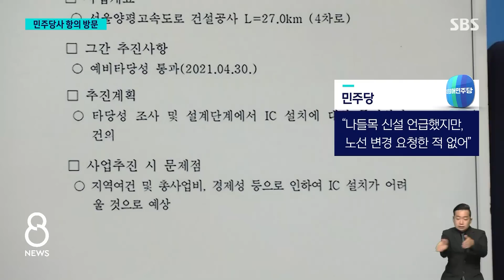"나들목 포함 추진하라"…양평 주민들, 민주당사 항의 방문 / SBS 8뉴스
〈앵커〉

서울-양평 고속도로 사업이 좌초될 위기에 놓이자, 국민의힘 소속 양평 군수와 일부 주민이 민주당사를 항의 방문했습니다. 변경된 노선에 따라 IC, 즉 나들목이 있는 고속도로를 추진해 달라는 겁니다. 민주당은 국민의힘이 가짜뉴스로 국민을 호도하고 있다면서 원안은 유지한 상태에서 IC를 만들자는 게 민주당 입장이라고 했습니다.

〈기자〉

[양평군민 원하는 대로 고속도로 설치하라, 설치하라, 설치하라.]

비가 오는 날씨에도 국민의힘 소속 양평군수와 주민 등 30여 명이 민주당사를 항의 방문했습니다.

이들은 예비 타당성 조사를 통과한 서울 양평고속도로 원안에는 양평군에 나들목이 없었다며, 나들목 있는 고속도로 추진을 민주당이 가로막고 있다고 비판했습니다.

[전진선/양평군수(국민의힘) : 누구를 위한 원안 추진입니까. 당리당략을 떠나, 양평군민을 위한 안을 민주당에서는 경청하여 주십시오.]

민주당 출신인 전 군수조차 변경된 노선에 있는 강하 IC 신설을 요청했다고 주장했는데, 민주당은 긴급기자회견을 열어 국민의힘 측에서 가짜뉴스로 국민을 호도한다고 비판했습니다.

IC를 만들어야 한다고는 했지만, 그렇다고 종점이나 노선 변경을 요청한 건 아니라는 겁니다.

[최재관/민주당 여주·양평 지역위원장 : IC 나들목을 만들어서 우리도 (고속도로를) 타게 하자, 이게 우리의 요구였습니다. 당정 협의를 하면서 노선변경을 얘기하고 종점 변경을 얘기했다, 다 거짓말입니다.]

여기에 사업 백지화 결정은 김건희 여사 관련 의혹을 덮기 위한 거라며 양서면이 종점인 원안을 유지하면서 군민들이 원하는 IC를 만들자고 했습니다.

대통령실은 기본적으로 국토교통부가 알아서 해야 할 문제라는 입장입니다.

그러면서도 "양평군민의 목소리가 전달됐기 때문에 여야, 당 차원에서 논의될 것으로 알고 있다"고 말해 재검토 가능성을 완전히 닫지는 않았습니다.

(영상취재 : 김학모, 영상편집 : 원형희, CG : 이종정)